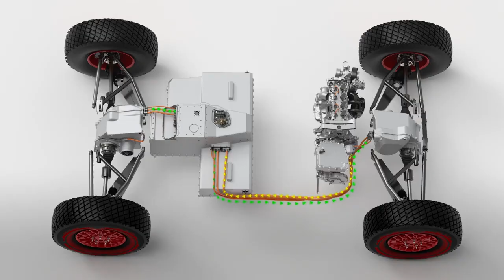The Road to Dakar | The making of the Audi RS Q e-tron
Ready to meet one of the toughest challenges in motorsport, the Audi RS Q e-tron* has an innovative drive concept.  Designed to make a statement and engineered to push the boundaries, the team behind this car made bold decisions. Watch a new icon come to life in the first of a series of behind-the-scenes films documenting our Road to Dakar.

*This vehicle shown here is the Rally Dakar vehicle that is not available as a production model.